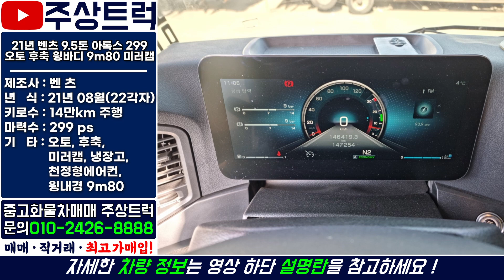신차급! 신형 벤츠 미러캠 특 A급 매장입고했습니다! 주상트럭! 21년 벤츠 9.5톤 아록스 299 미러캠 오토 후축 윙바디 9m80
ㆍ 매물번호: 1-207번
ㆍ 차  명  : 벤츠 21톤 아록스 299 미러캠 오토 후축 윙바디 9m80
ㆍ​ 연  식  : 2021년 08월(22각자)
ㆍ 키로수 : 14만km
ㆍ​ 마력수 : 299마력
ㆍ 기  타  :​ 후축, 오토, 윙내경 9m80, 미러캠

2.5톤 ~ 25톤 중고트럭 영업용번호판 개별넘버